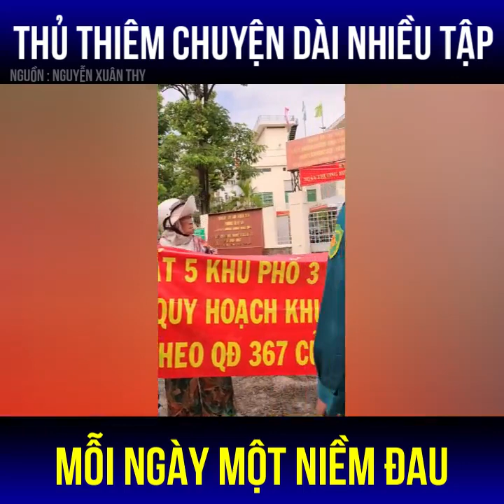THỦ THIÊM CHUYỆN DÀI NHIỀU TẬP: Mỗi Ngày Một Niềm Đau